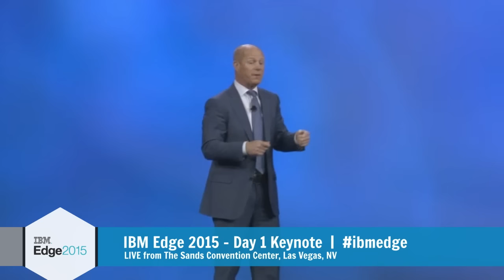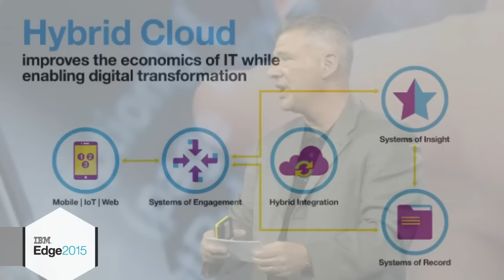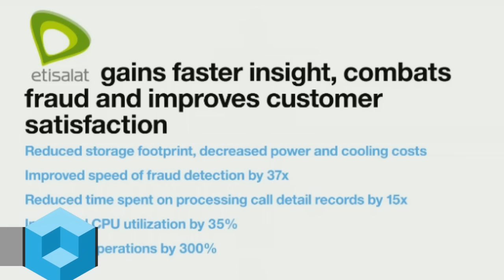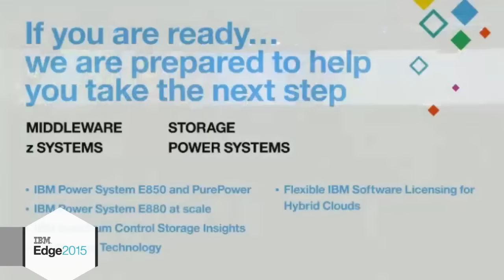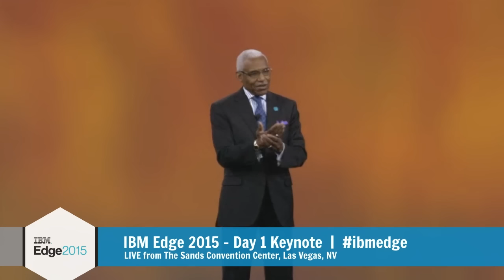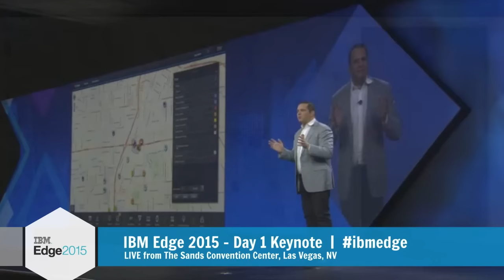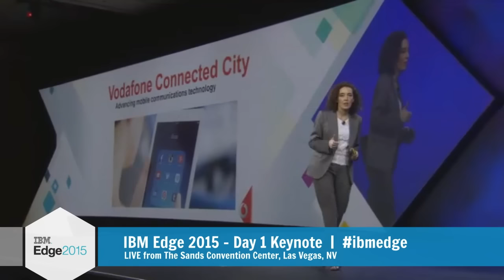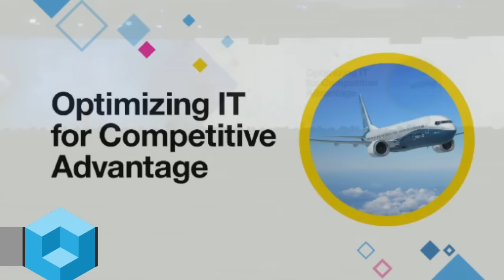IBM Edge 2015 - General Session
IBM Edge 2015 General Session - May 11th 2015